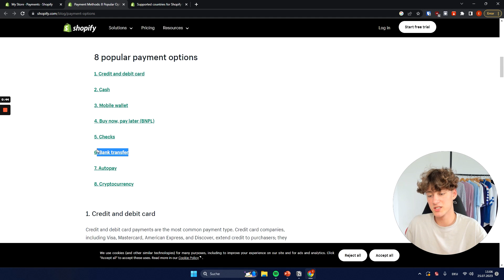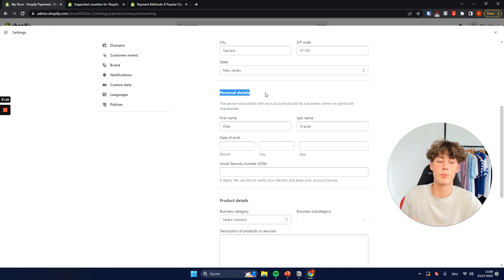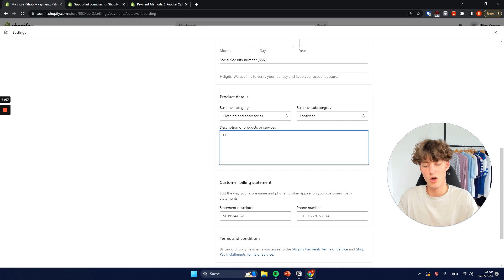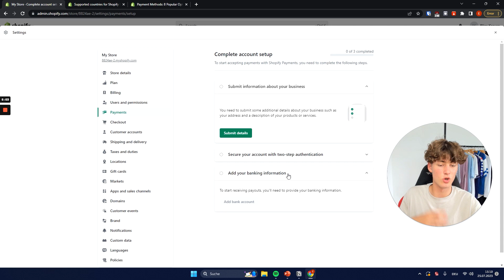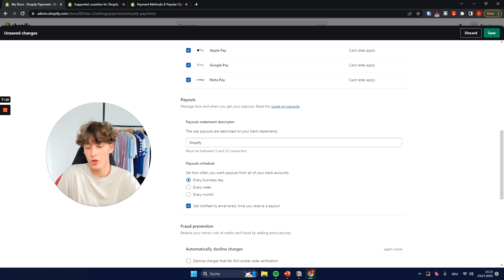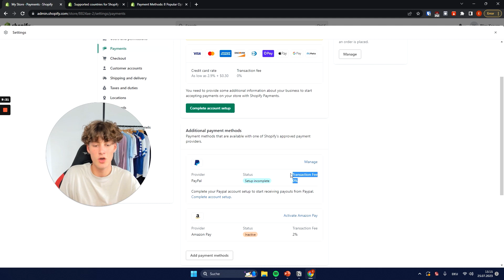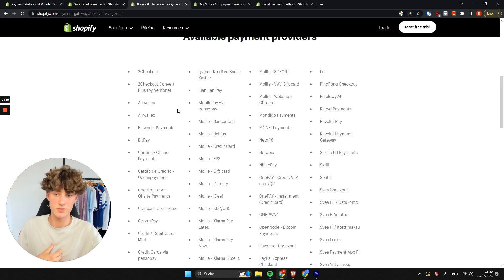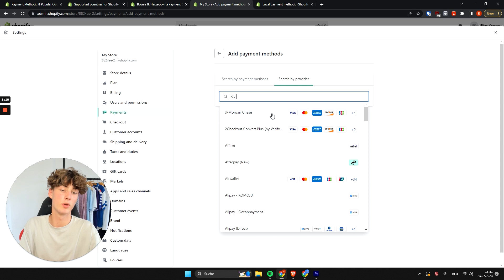How To Set Up Payments on Shopify (2024 Tutorial)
In this video I will show you How To Set Up Payments on Shopify, accepting payments is super important when setting up an e-commerce store on Shopify. We are going to cover How To Set Up Shopify Payments as well as PayPal and How To Set Up Shopify Payment Gateways.

Timestamps:
Chapters:
00:00:00 - Setting Up Payments on Shopify
00:00:54 - Shopify Payments Availability
00:02:50 - The Basics for Setting up Payments on Shopify
00:03:43 - Selecting Payment Options for Your Online Store
00:04:38 - Setting up Shopify Payments
00:05:30 - Accepting Payments with PayPal and Amazon Pay
00:06:25 - Accepting Bitcoin Payments on your Shopify Store
00:07:21 - The best Payment Alternatives for your Shopify Store
LEGAL
This video's description includes affiliate links, which means that if you purchase one of the items I suggest, I will make a small commission at no extra cost to you. these enable me to keep producing videos like these and support the channel. I appreciate your help.